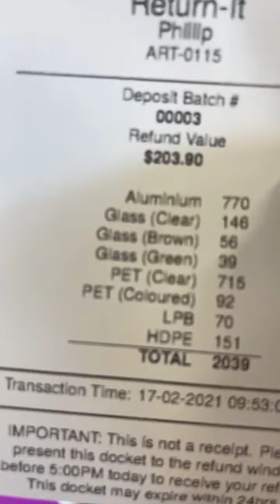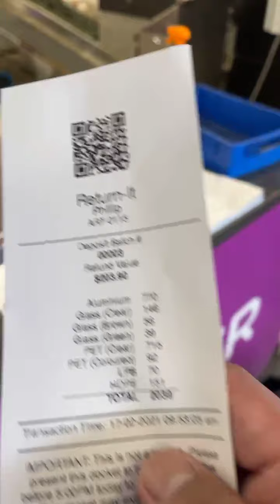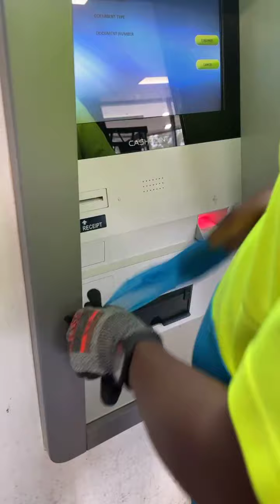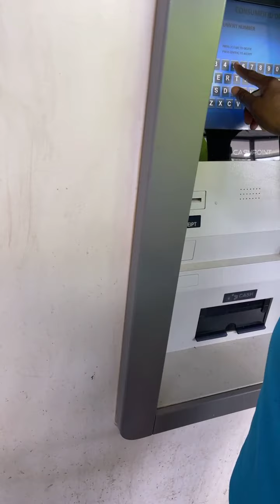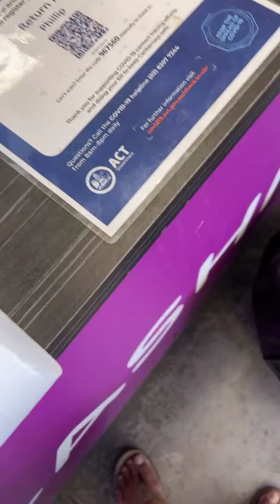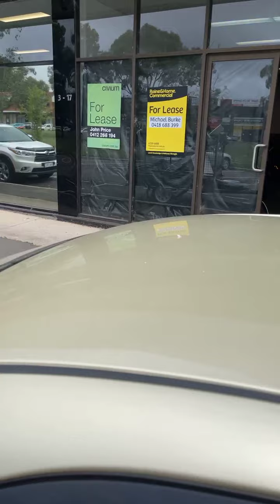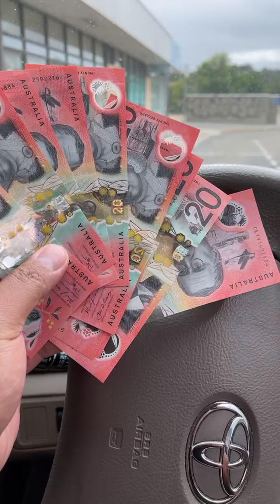Kita ng kalakal